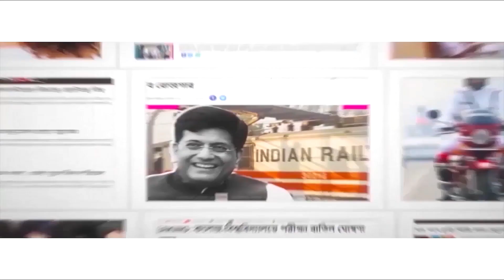পুজোর আগে রাস্তা সারাইয়ের দাবিতে বিক্ষোভ! Villagers protest demanding repair of damaged road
Chaos spread in Gopalnagar on Friday after the villagers started protesting demanding immediate repair of the damaged roads before the Puja. The Panchayat member is also angry with the MLA. The villagers complained that they roads have been in a very poor condition since the past 7 years and despite complaints, no action was taken. They alleged that the local Panchayat administration did not pay heed to their frequent complaints.